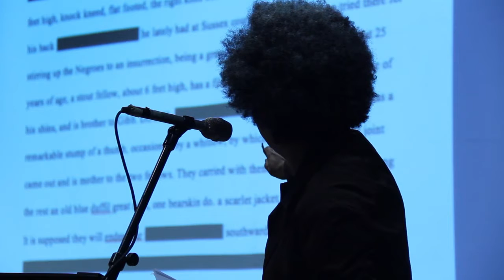Dionne Brand Speaks